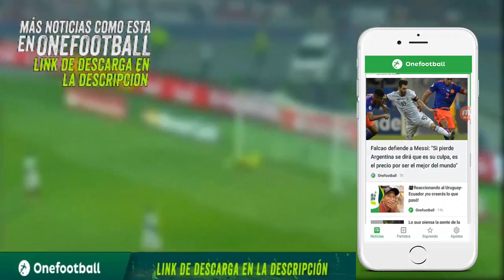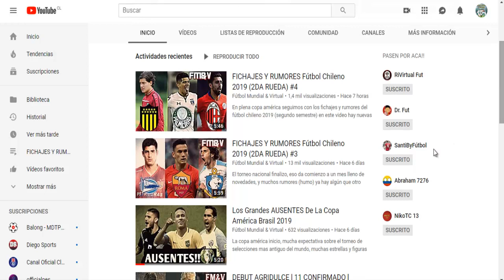Promesas Que Se Quedaron En Eso l #3 MATHIAS VIDANGOSSY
Ya el tercer video de esta sección que llego para quedarse, acá repasamos las carreras de ciertos futbolistas chilenos que eran muy prometedores en su momento pero que por alguna u otra razón se pierden en el camino y no logran ser figuras.